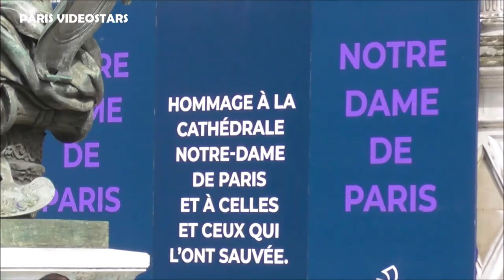Jean Tiberi, Bertrand Delanoë et Anne Hidalgo le 18 avril 2019 Hommage à Notre Dame de Paris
Les Ex maire Jean Tiberi, Bertrand Delanoë et Anne Hidalgo maire de Paris le 18 avril 2019 Hommage aux pompiers et sauveteurs de Notre Dame de Paris après l'incendie dramatique